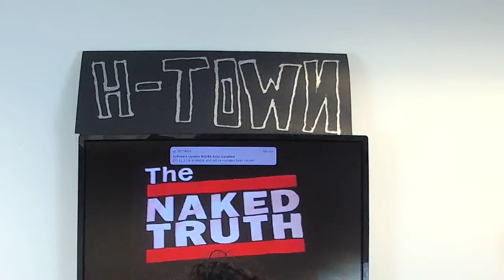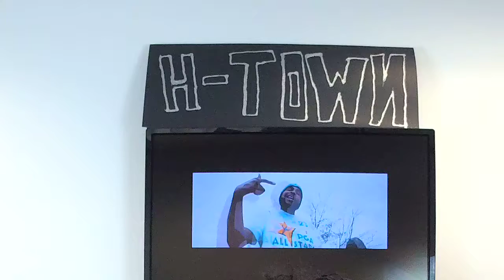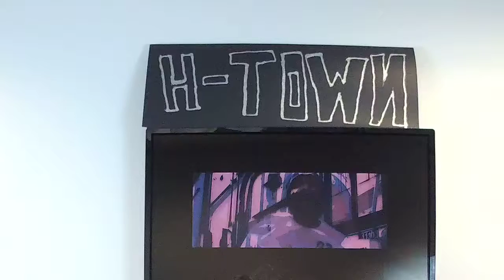THE LUPIE CHIC ON THE GO: ZURIEL GIBSON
HEAR HER STORY OF SURVIVAL WITH LUPUS